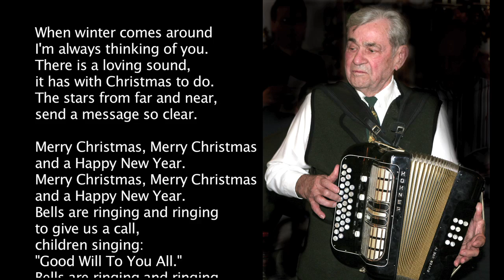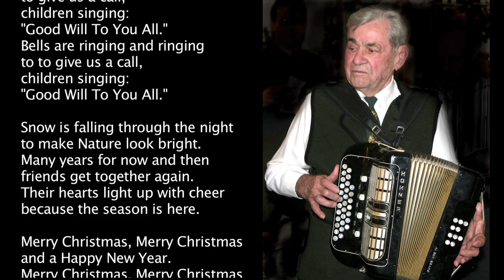When Christmas is Near 2010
Adam and Lisa are filling in on the accordion...